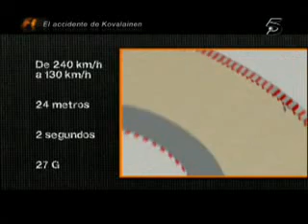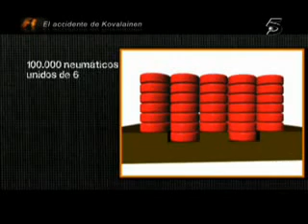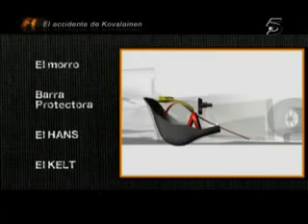Analisis del accidente.wmv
Accidente de auto de carreras.